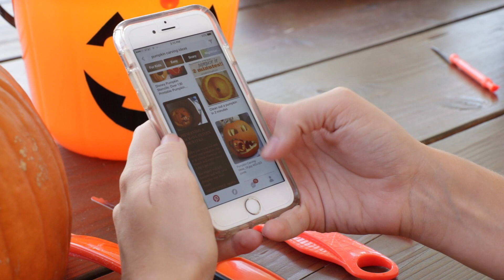GUYS VS GIRLS IN FALL!!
etsy instagram: @shop.grownwithgrace

camera: Canon T6i and T7i